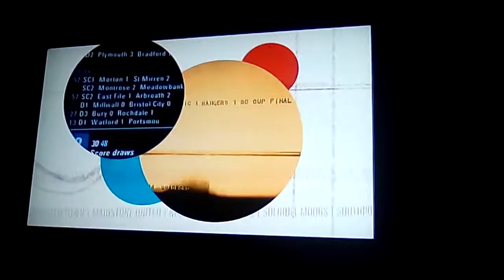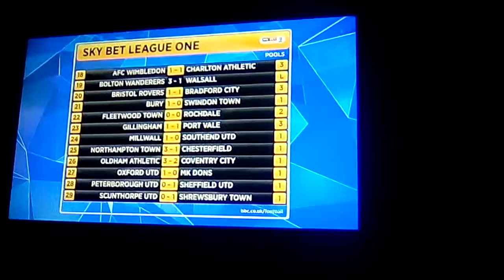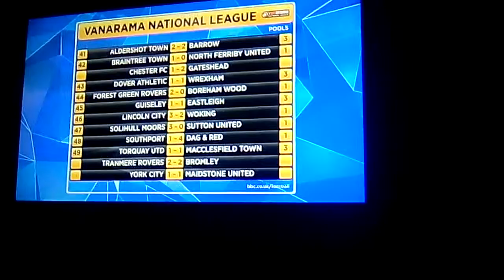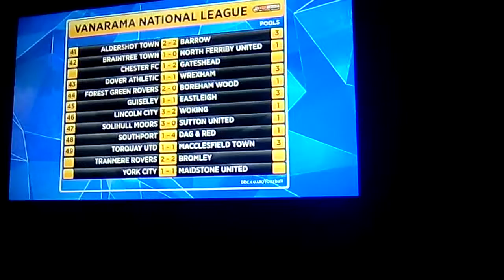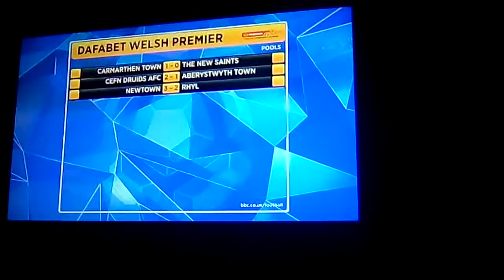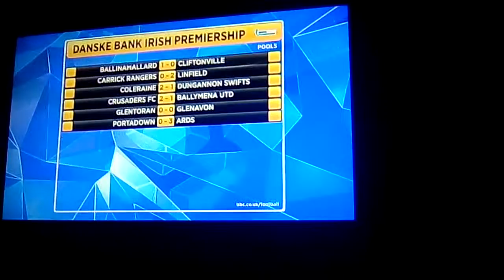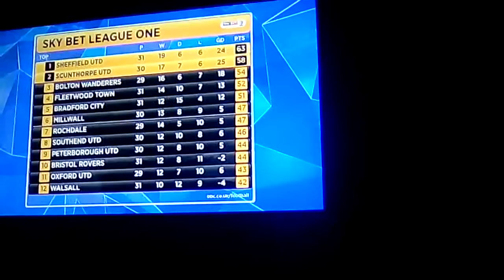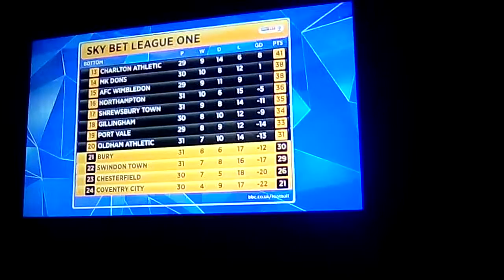Results and tables